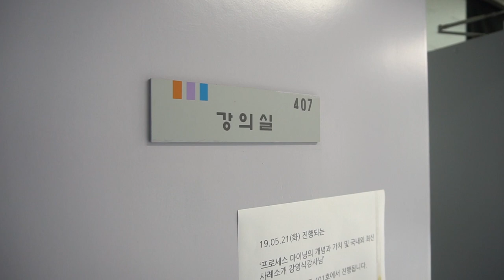[하이틴TV] 한국산업기술대학교 - 경영학부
한국산업기술대학교의 경영학부 입니다.

HighteenTV Welcome to the YouTube channel.
Korea High school, Korea college, Korea campus life
'참여, 공유, 체험의 디지털 콘텐츠 제작에서 도달까지'

하이틴TV 커버모델 지원 kakaoTalk ID: ipsikorea

카카오톡을 통해 뭘 보내면 되나요?
① 본인의 매력과 끼를 보여줄 수 있는 다양한 사진 (5장 이내)또는 영상(소개 1분 이내)
② 간단한 소개와 개인정보(연락처/학교/인스타그램 등의 SNS 계정)

HighteenTV Cover Model & Highteen Best guest은 어떤 일을 하는지?
① Cover Model은 인터뷰와 화보 촬영 진행